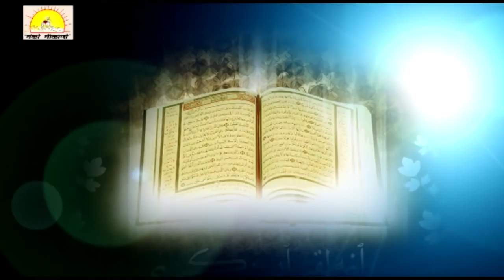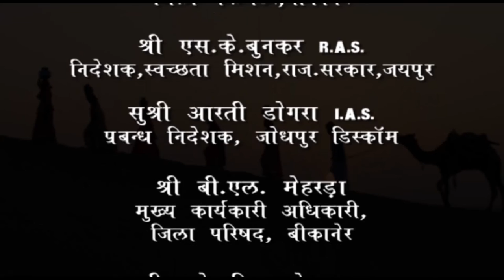NEW DOCUMENTARY BANKO BIKANO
BANKO BIKANO, BIKANER